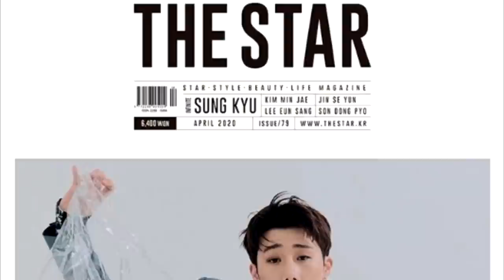MALAS NOTICIAS PARA LOS FANS DE BTS BUENAS PARA LOS FANS DE NCT 127 | MALAS NOTICIAS PARA TWICE Y